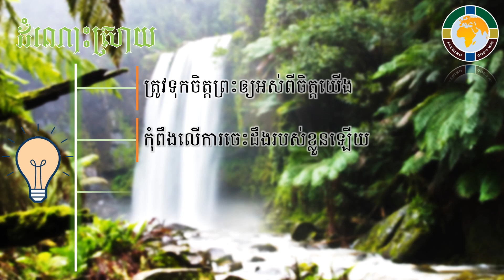Acknowledge God & God Alone (F.G.W)